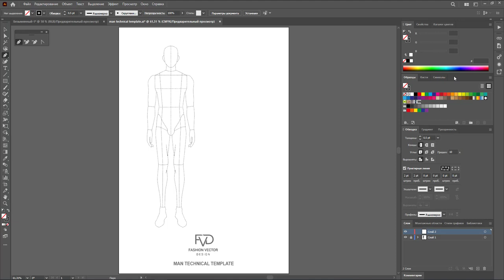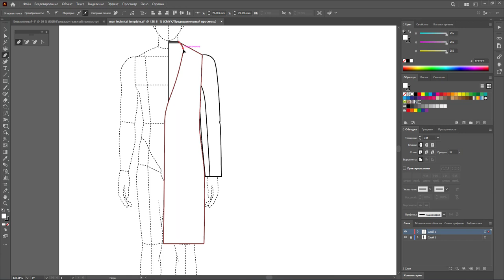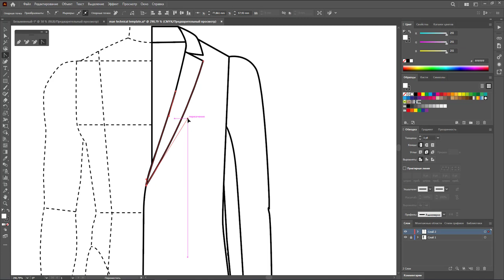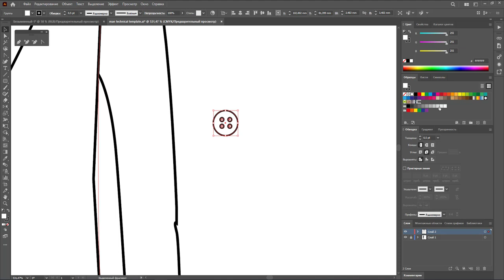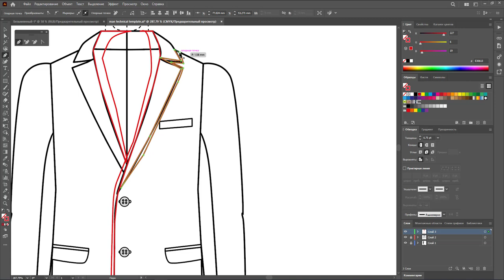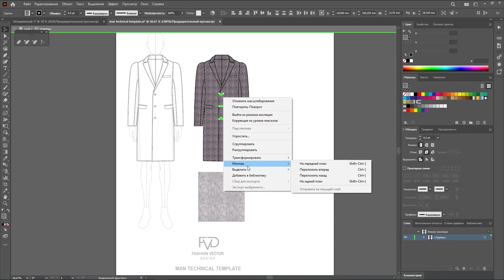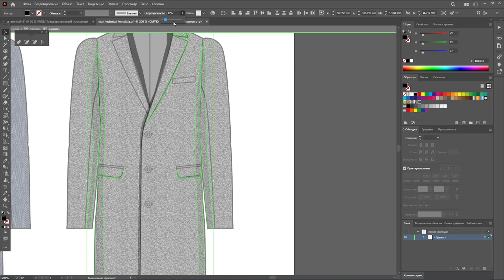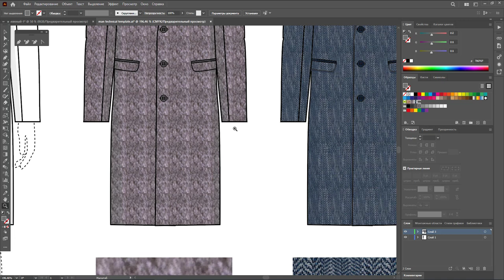Дизайн одежды |Технический рисунок одежды | мужское пальто | Adobe Illustrator 2022 |100 эскизов#94